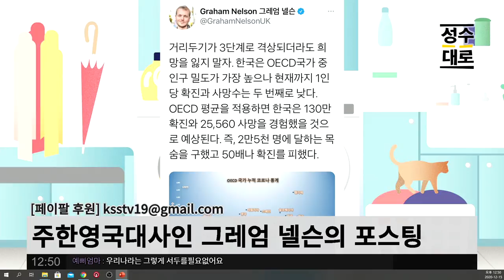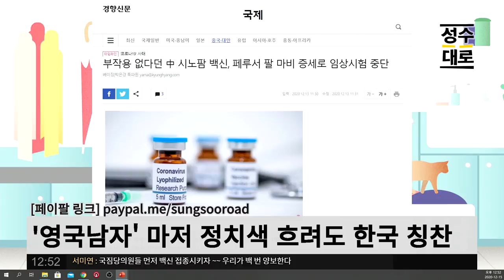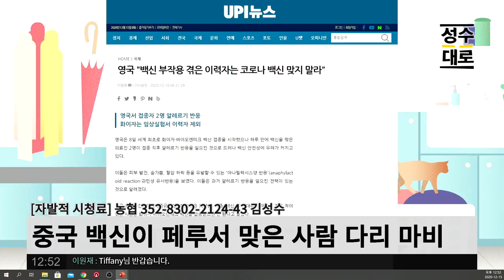한국의 방역상황을 한글로 칭찬하는 어떤 영국남자.twit "한국은 2만5천명을 살린거에요" | 김성수 정철규의 뉴스세탁소(짤)